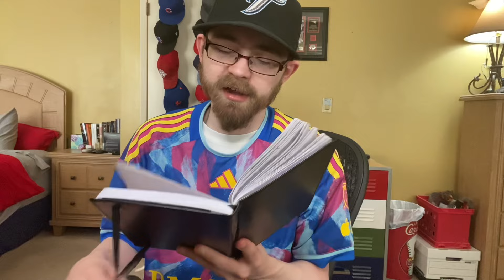RSR6: New England Revolution 0-1 Toronto FC Review!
Join me as I review New England Revolution Vs. Toronto FC!

Thank You to my YouTube Members!:
Mario Yepez
Ozan Kabak Yes He Played Centre Back
sheeptards 0
Hans Wolff
yeezus
Steve Girault